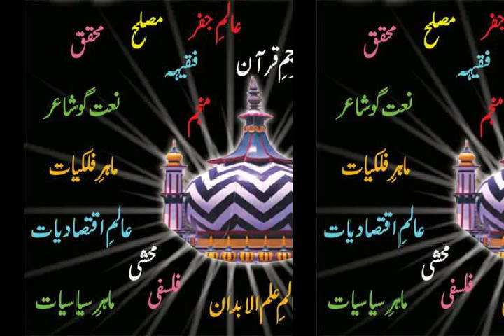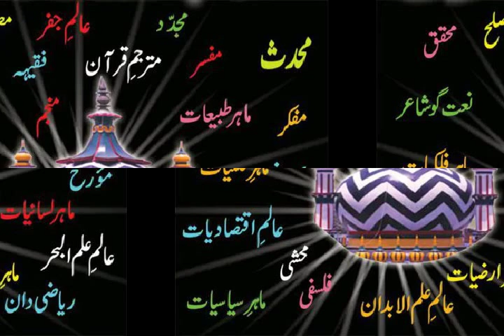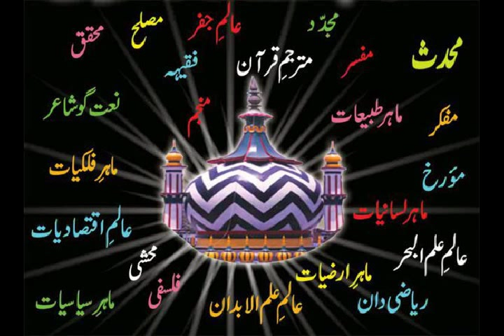Manqabat Maslake A'ala-Hazrat Salamat Rahe By Muhammed Sadiq Razavi.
Manqabat e Aala Hazrat Maslak e ala Hazrat Salamat Rahe